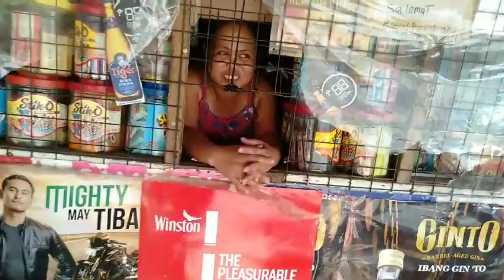buhay truck driver byheng brgy San Luis Antipolo....